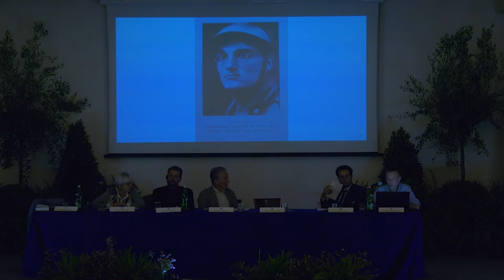Simone Colonnelli - Liturgie nazional-cattoliche: padre Giuliani a Fiume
CONVEGNO INTERNAZIONALE DI STUDI SULL’IMPRESA FIUMANA
Fiume 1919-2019. Un centenario europeo tra identità, memorie e prospettive di ricerca.
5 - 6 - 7 settembre 2019
Moderatore: Roberto Chiarini
Relatore: Simone Colonnelli - Liturgie nazional-cattoliche: padre Giuliani a Fiume
Nel centenario dell’Impresa fiumana, il Vittoriale degli Italiani
promuove un Convegno internazionale al fine di comporre un
bilancio sugli studi e suggerire nuove vie di ricerca.
I lavori saranno articolati in tre giornate e gli atti pubblicati a cura
della Fondazione. Gli interventi si concentreranno sull'influenza
dell'Impresa fiumana sulla politica e sulla memoria, attraverso un
approccio comparato tra storiografia italiana e croata. Chiuderà il
convegno una tavola rotonda coordinata dal presidente Giordano
Bruno Guerri cui parteciperanno gli storici Ernesto Galli della
Loggia, Alessandro Barbero, Francesco Perfetti, Stefano Bruno Galli
e Maurizio Serra.
Il Vittoriale, la dimora monumentale dove Gabriele d'Annunzio
abitò dal 1921 alla morte, conserva la più vasta raccolta di fonti
riguardanti la storia dell’Impresa. La Fondazione intende
promuovere la riscoperta di questo capitolo del Novecento.
A Fiume d’Annunzio fu Comandante di una ribellione e capo del
movimento politico chiamato "fiumanesimo". Fu un episodio
capace di fondere patriottismo e rivoluzione, il culto dannunziano
della bellezza e dell’innovazione culturale, politica e sociale.
Un episodio che fu successivamente incluso nella mitologia del
fascismo, che si impadronì della sua epopea, dei suoi riti e dei suoi
simboli.
La Fondazione intende restituire all’Impresa fiumana la sua
complessità storica, condividendo tale riscoperta con la città di
Fiume - Rijeka. L’obiettivo è promuovere lo scambio tra ricercatori
italiani e croati, nella speranza di sostenere una nuova stagione di
studi sul Novecento attraverso una lente internazionale ed europea.